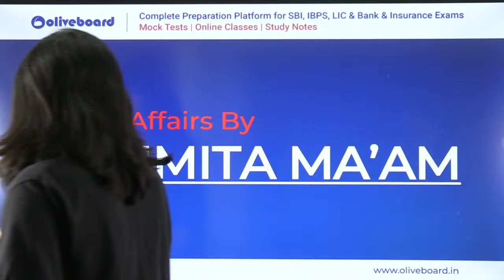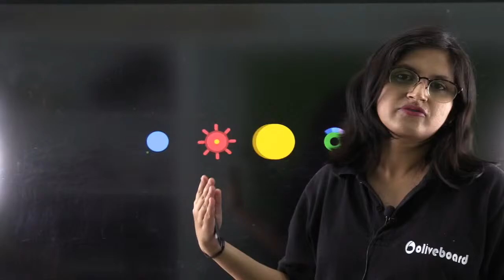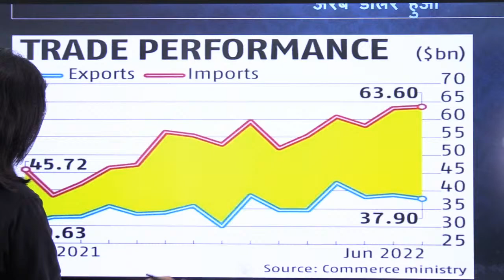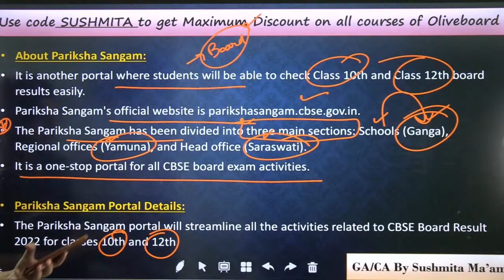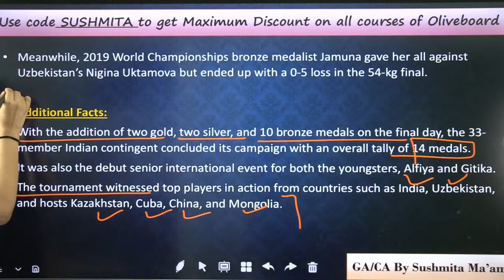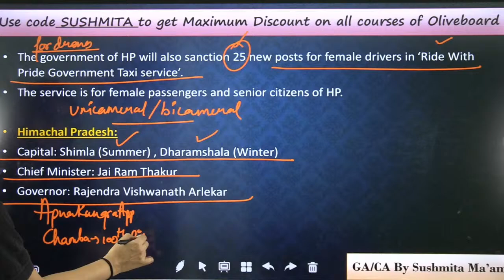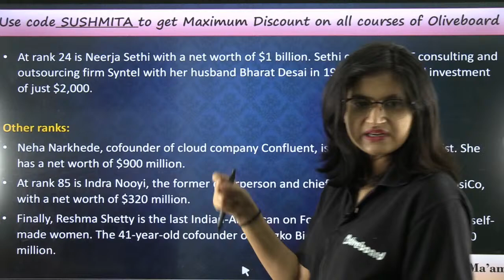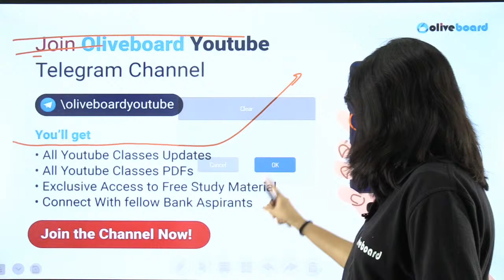7 July Current Affairs 2022 | Current Affairs Today | Daily Current Affairs | Sushmita Ma'am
7 July Current Affairs 2022 | Current Affairs Today | Daily Current Affairs Today | Current Affairs  July 2022 | Current Affairs By Sushmita Mam

00:00 Current Affairs Today
03:51 1st News
09:17 2nd News
18:59 3rd News
30:58 4th News
41:41 5th News
45:25 6th News
50:45 7th News
55:08 8th News
58:20 9th News
1:03:06 Exam Based MCQs